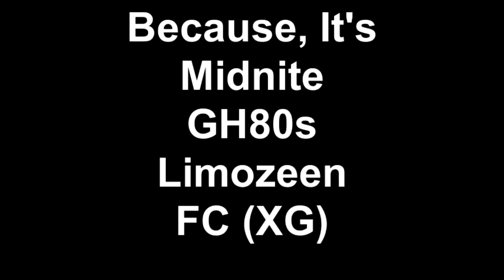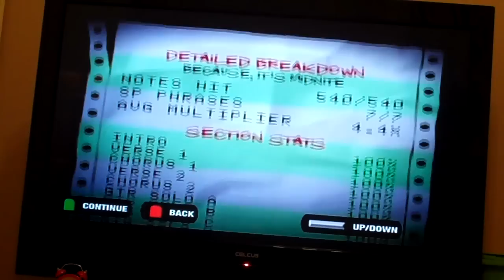Because, It's Midnite FC - GH80s (XG)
Overdue. :D